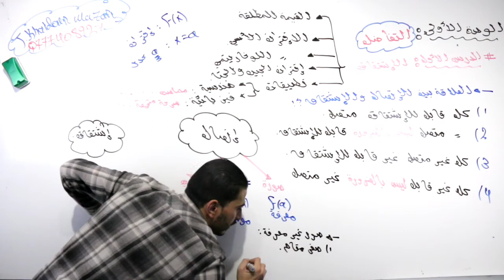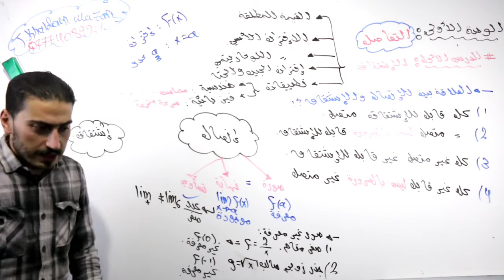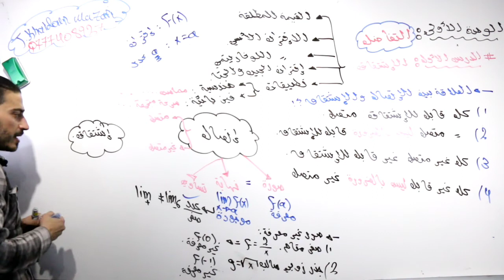رياضيات علمي جيل 2005 الوحدة الأولى الدرس الأول (الإشتقاق 2 )